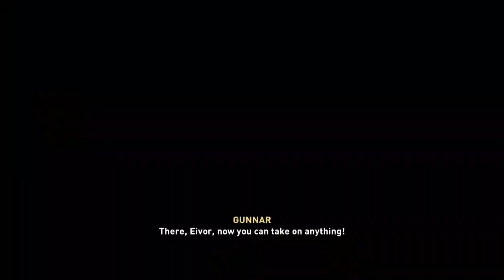ASSASSIN'S CREED VALHALLA Walkthrough Gameplay Part 21 - TARBEN (FULL GAME)